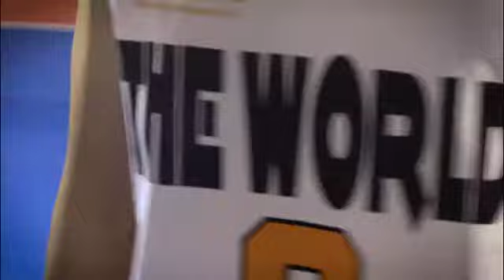the world 2